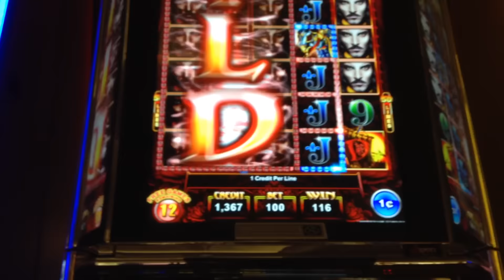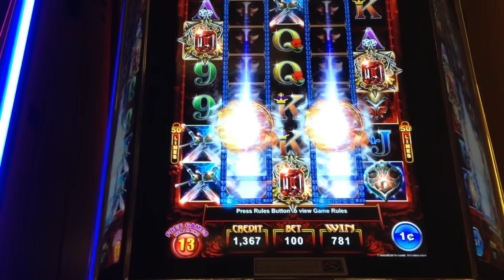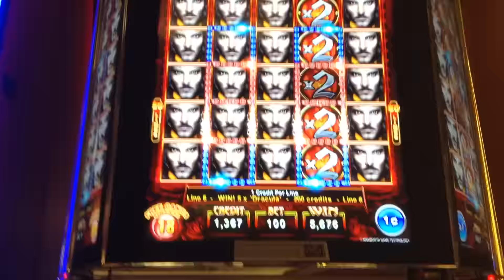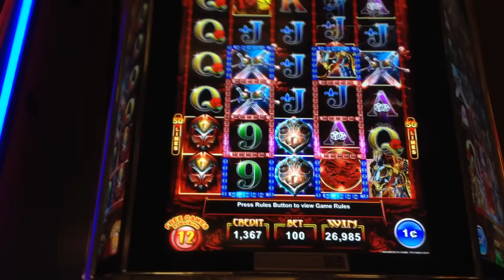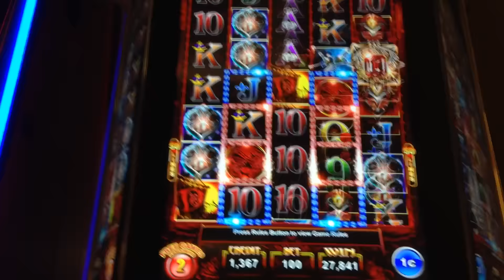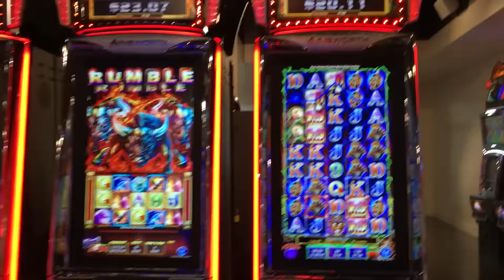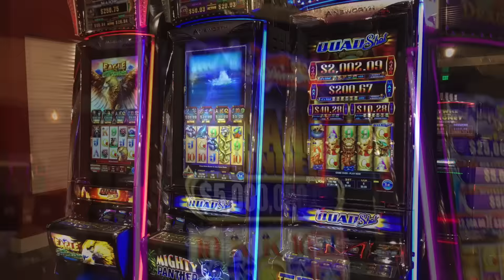*BIG WIN!* ORDER OF THE DRAGON (VICTORY) | DOUBLE SWEET ZONE Slot Machine Bonus (Ainsworth)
BIG WIN on the ORDER OF THE DRAGON (VICTORY) slot machine by Ainsworth. There are 3 versions of this game (Fortune, Quest, & Victory) but this red version of the game awards players with random WILD multipliers (up to 9X). The pays for a full screen of WILDs during the bonus feature, however, have been reduced from 100X to 50X the bet to compensate for the added multipliers. And be sure to stick around at the end of the video for a special announcement!